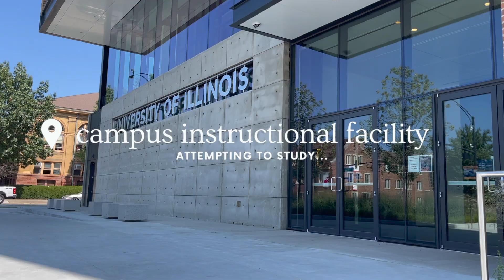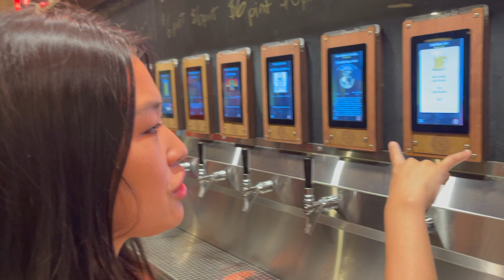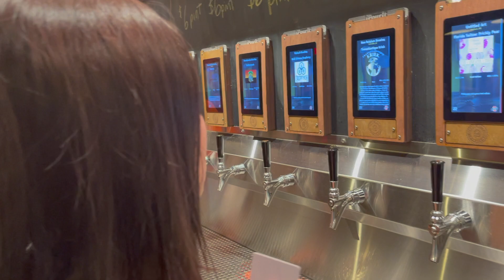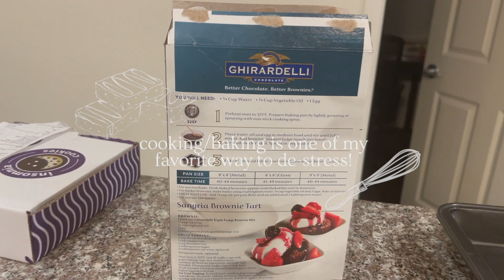UIUC VLOG EP. 3 | express try-on haul, pre-med frat recruitment & girls night out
in this week's episode... we are keeping it short and sweet! i wrapped up a busy recruitment season for phi delta epsilon and de-stressed by spending time with friends, cooking/baking, and unboxing some express new arrivals!

⟡ use my gopuff code for $10 off of your first two orders: now2334